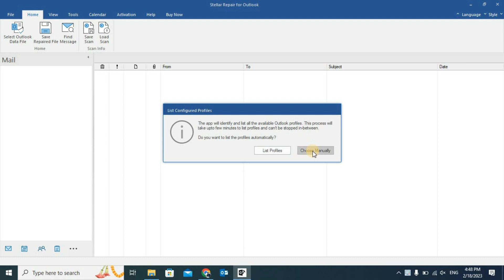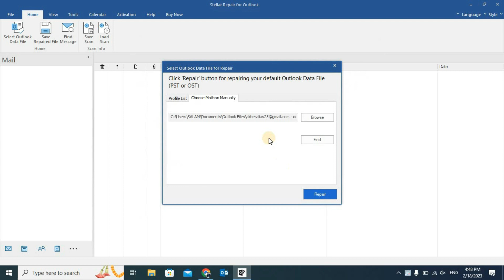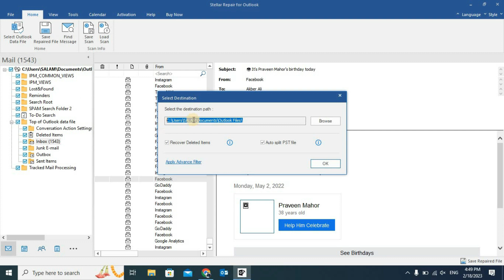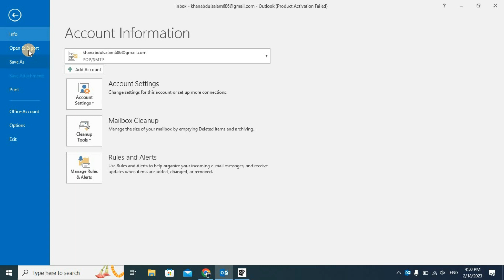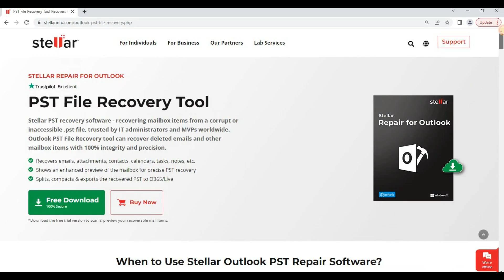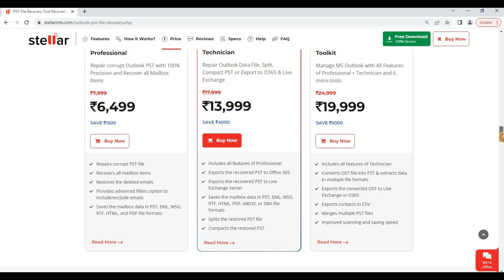Stellar repair for outlook || Repair corrupt outlook pst file || Best PST File Recovery Tool [2023]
Hello Friends,
I am telling you in this video that, how Repair & Restore corrupt/damaged Outlook PST Files.

Stellar repair for outlook,
Repair corrupt outlook pst file,
Best PST File Recovery Tool [2023],